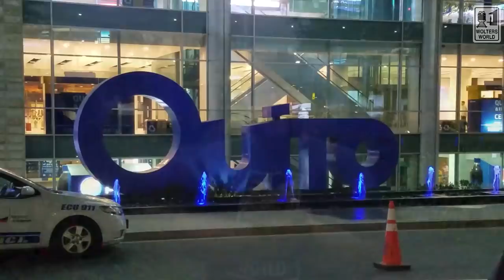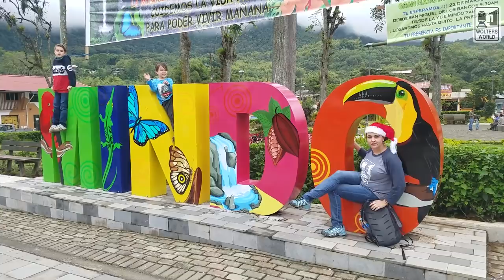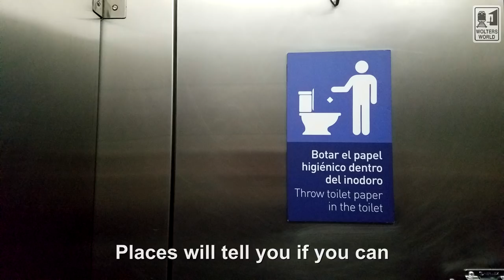Ecuador: What to Know Before You Visit Ecuador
Hey there fellow travelers! Welcome to Ecuador! Whether you are visiting the Galapagos Islands, the historic city of Cuenca, the Amazon Rainforest, the capital of Quito or adventure tourism in Banos or Mindo here are the most important things to know about visiting Ecuador before you visit. From food to safety to sights and culture. Tourism information on Ecuador.